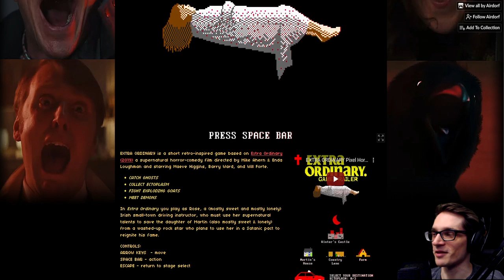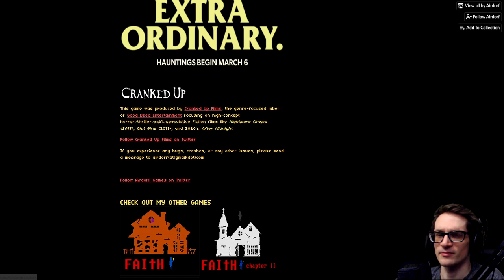Catch Ghosts, Cum and Avoid Exploding Goats! | EXTRA ORDINARY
EXTRA ORDINARY is a short retro-inspired game based on Extra Ordinary (2019) a supernatural horror-comedy film directed by Mike Ahern & Enda Loughman and starring Maeve Higgins, Barry Ward, and Will Forte.

Necothesergal indie horror game itchio itch.io gamejolt demo beta gameplay neco plays let let's play walkthrough playthrough end review all endings good bad ending